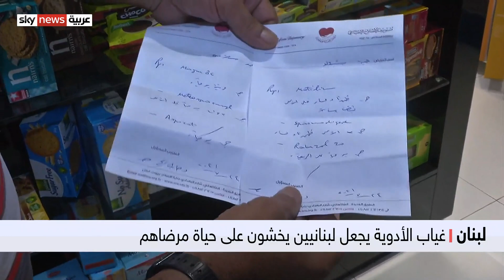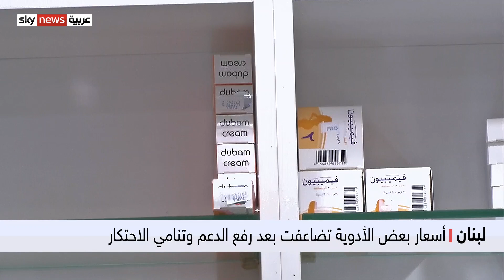لبنان.. مخاطر محدقة بحياة اللبنانيين جراء اختفاء الأدوية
اختفت معظمُ أنواع الأدوية من الصيدليات بسبب الأزمة الاقتصادية وتداعياتها وسوء الإدارة. ويحذر مسؤولون صحيون من كارثة صحية ودوائية سيشهدها لبنان إذا استمر الوضعُ الحالي.